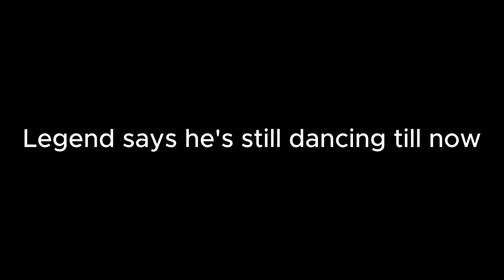The Unbelievable Dance Moves of Rip_Indra(KRAZY!)🔥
Wondering what your favorite Roblox game developer does in his free time?